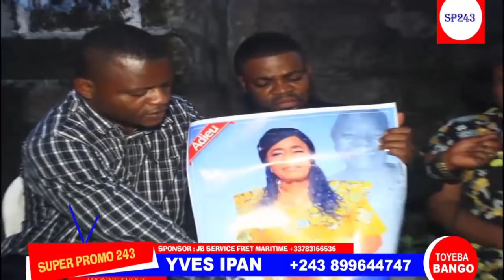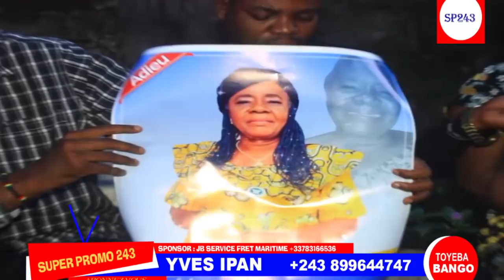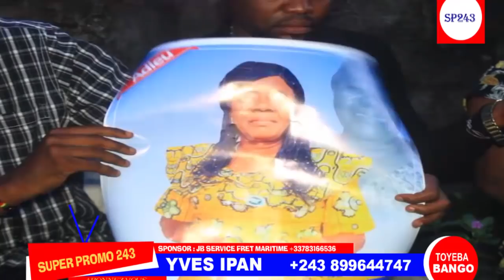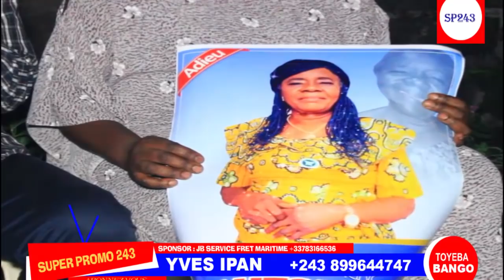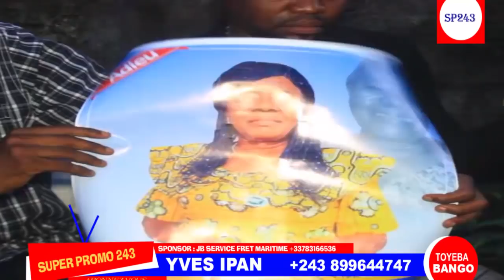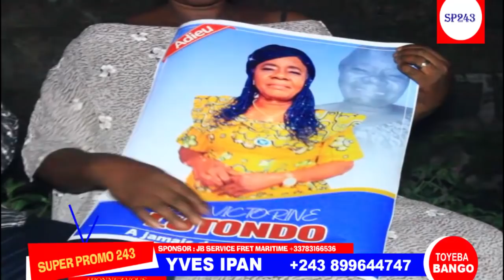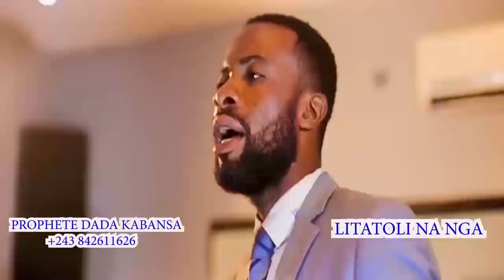KAKE:SILA B!SALÙ,BELLEVUE, ÙRSUL PËSHANGA & ELOMBE SUKARI INCONSOLABLE ACTEICE ANNIE ABUNGISI MAMAN